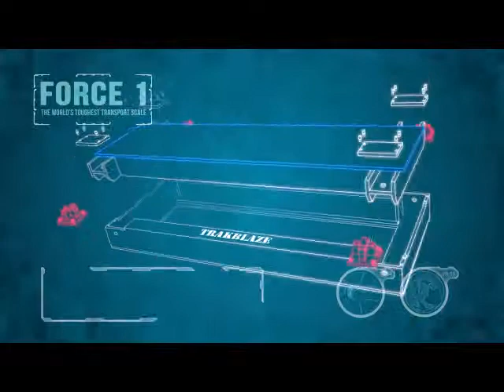Force1 Transport, Semi, Truck Axle Weigher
The FORCE™ 1 truck axle weighbridge scale was specifically designed to reduce and utilise yard space whilst specifically addressing the need for high accuracy weighing within the transport industry. It is a compact and slimline scale, requiring minimal space which can quickly and accurately weigh loads in motion.